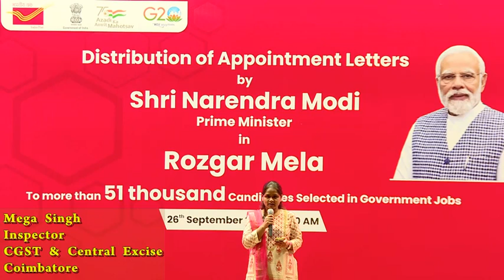Rozgar Mela-9 at Coimbatore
Under Rozgar Mela, Hon'ble PM distributed  more than 51,000 appointment letters to newly inducted recruits today in 45 locations across the country. The event was organized at Coimbatore by Dept of Posts.